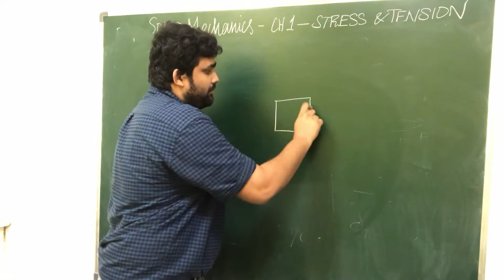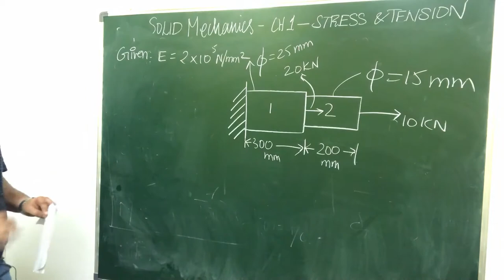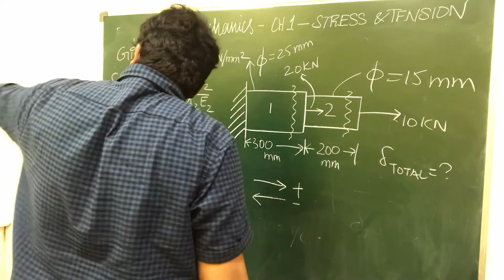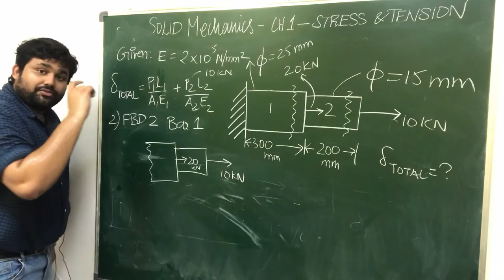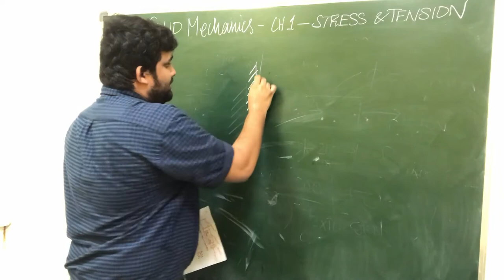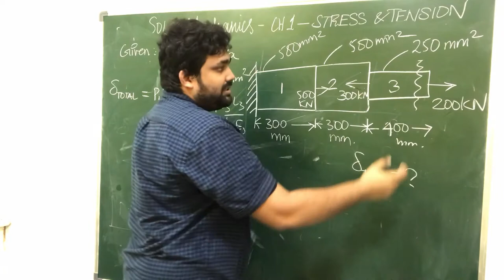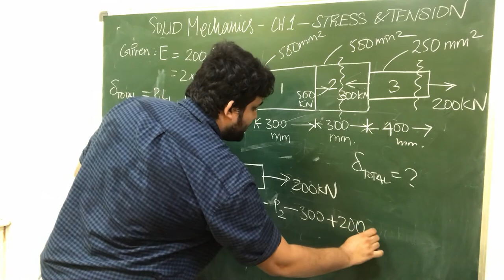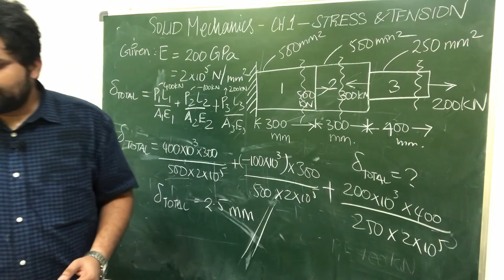IES/Gate - ELONGATION OF STEPPED BAR - Fixed at one end and different loads acting on it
Solid Mechanics Lecture in Tamil